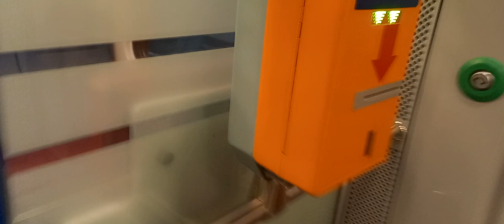Train ride Helsinki-Vantaa airport-Helsinki via Tikkurila (P-line commuter train)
P-tunnuksen lähijunalla Helsinki-Vantaan lentoasemalta Tikkurilan kautta Helsinkiin 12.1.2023.